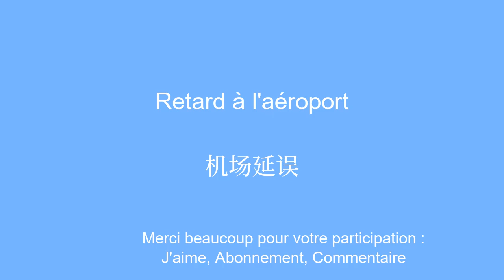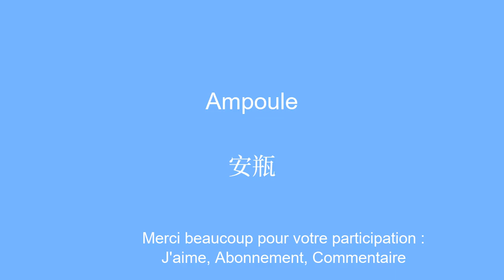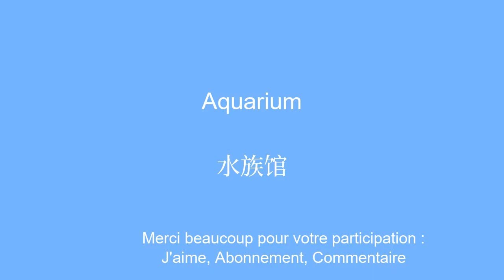Parlez en chinois couramment en seulement 10 minutes par jour